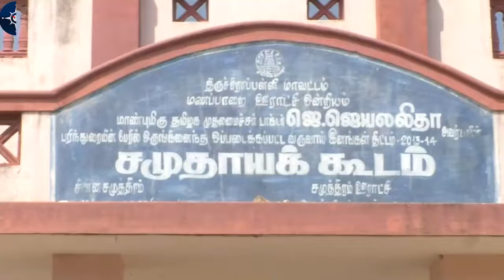நேரடி நெல் கொள்முதல் நிலையம் திறப்பு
நேரடி நெல்
கொள்முதல்
நிலையம் திறப்புRice